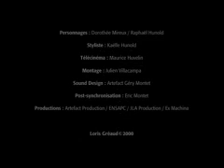hors prise, 2000 2001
installation, le plateau inauguration, Paris